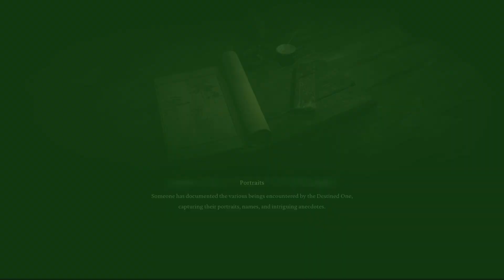Black Myth Wukong Part 20. Precept Corridor